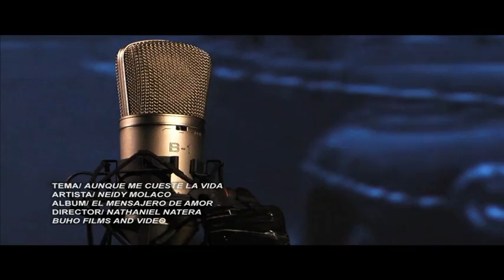10 Aunque me cueste la vida 16 9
Director: Nathaniel Natera.  Artista: Neidy Molaco. Buho Films and Video. 2009@